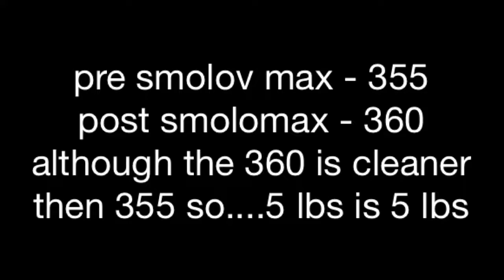360 max bench - post smolov